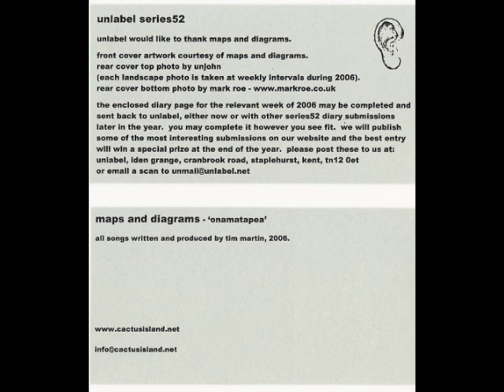Maps & Diagrams - Onamatapea [full album]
Label: Unlabel – un52006/35
Series: Unlabel Series52 – 35
Format: CDr, Album, Limited Edition, Numbered
Country: UK
Released: Aug 28, 2006
Genre: Electronic
Style: Glitch, Abstract, IDM, Ambient
Tracklist:
00:00 - Doha
01:26 - Mopsak
07:54 - Fungal Hyphae
12:18 - Spatula In Hand
18:49 - Tanachk
21:06 - The Mogao Cave
26:45 - Borobuhur
30:50 - Hopf Algebra
35:13 - Taalun